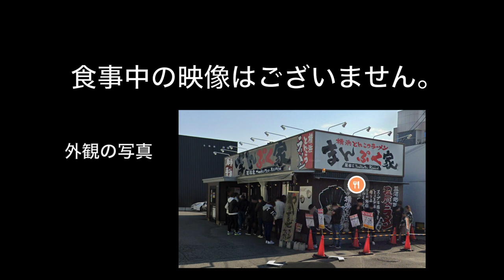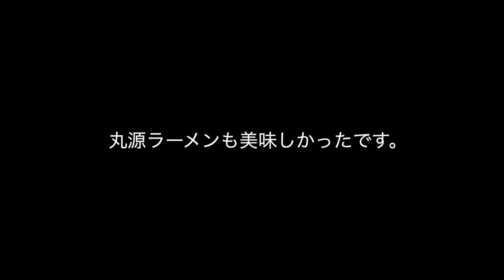前フリが長過ぎるロト6結果発表(1月24日第1657回)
今年に入って少しずつ忙しくなってきました。
動画のアップ頻度がかなり落ちてますが元気です！
本日の動画は1月24日に撮影したものです。

元々月曜日はロト6企画を行なっていましたが、
全然当たらず心が折れました。
それ以降は動画にはせず、こっそり買い続けています。

今日動画にしたということは？？？
最後までごゆっくりお楽しみください😊

「大丈夫」この言葉であなたを元気にしたい。
「大丈夫」であなたを笑顔にしたい。
「大丈夫」であなたの背中さすり続けます！